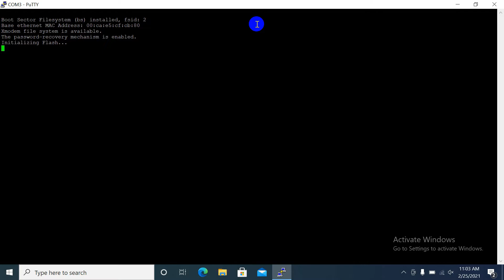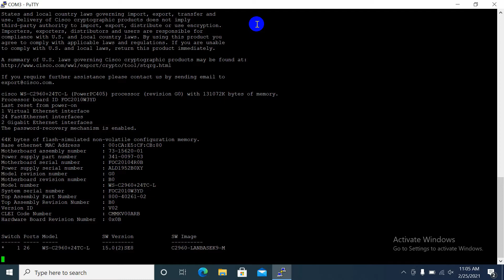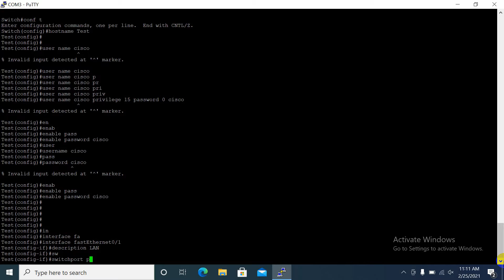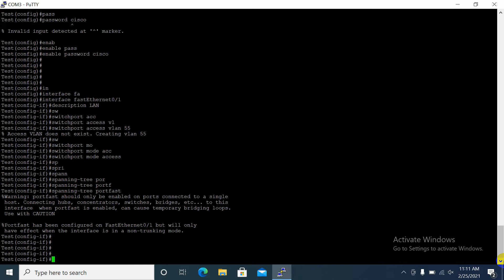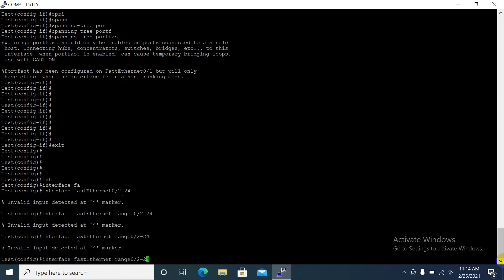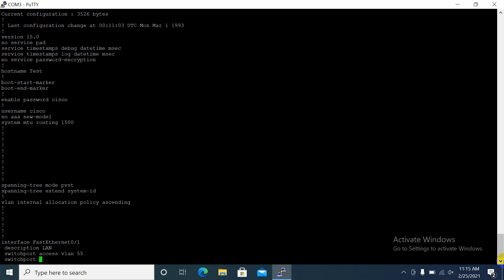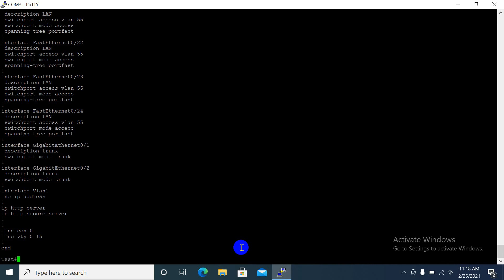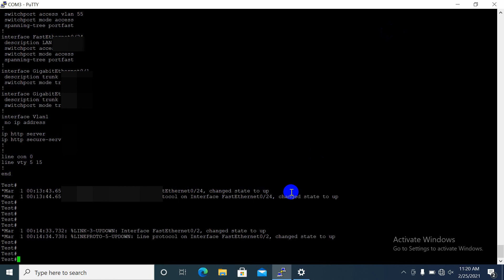cisco 2960 switch configuration commands step by step